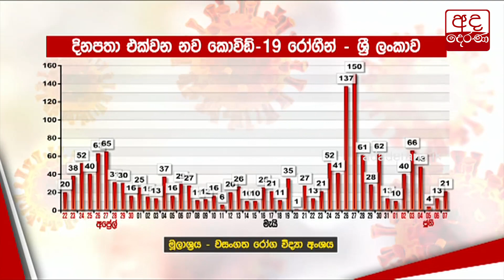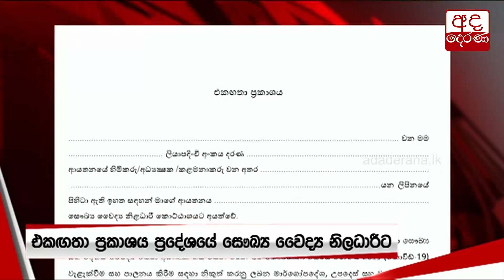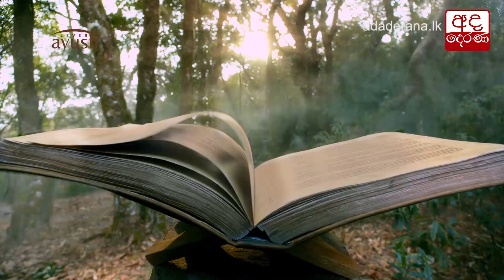බෝරා නායකයාට මෙරටට පැමිණීමටත් අවසර...